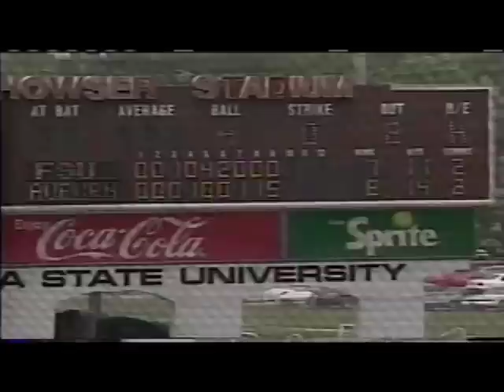Tim Hudson and David Ross talk about 1997 NCAA Regional